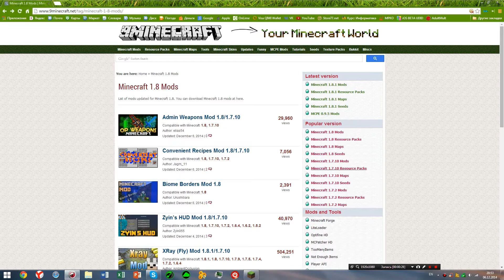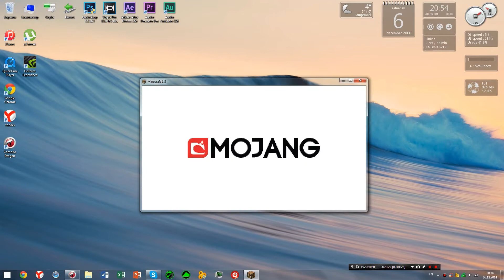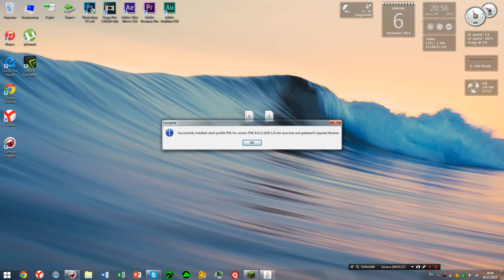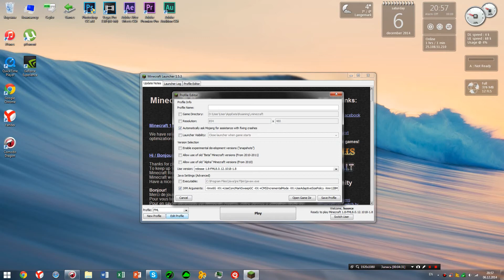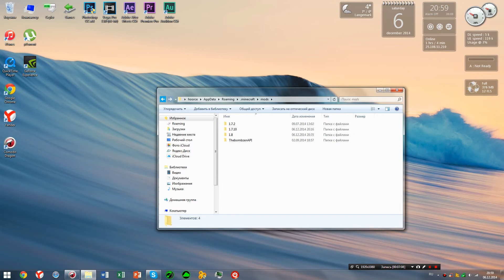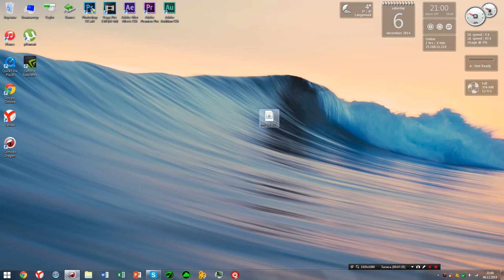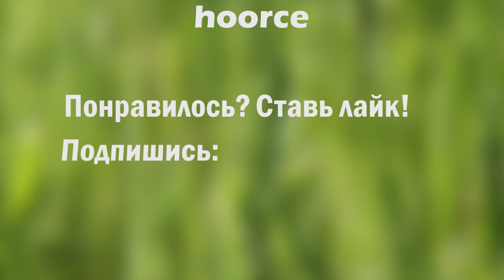How to install and Forge OptiFine on Minecraft 1.8